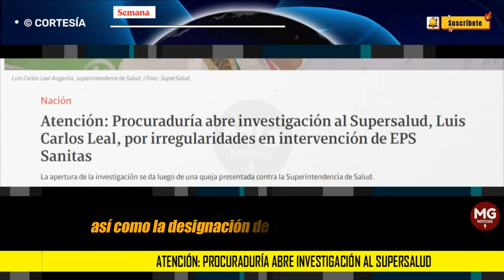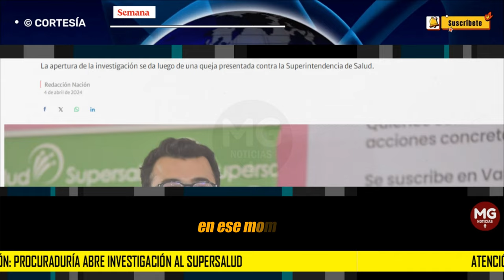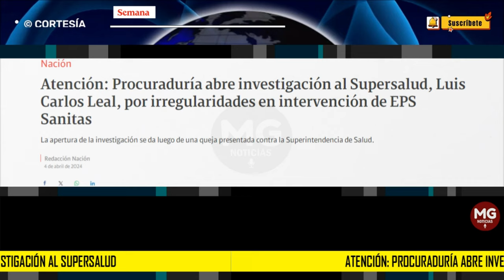ÚLTIMA HORA ⛔ Procuraduría abre investigación al Supersalud, Luis Carlos Leal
La Procuraduría General de la Nación inició una investigación disciplinaria contra el superintendente nacional de Salud, Luis Carlos Leal Angarita, por presuntas irregularidades en la “toma de posesión e intervención forzosa administrativa de la EPS Sanitas”, así como en la designación de su agente interventor, Dúver Dicson Vargas Rojas.
SEMANA